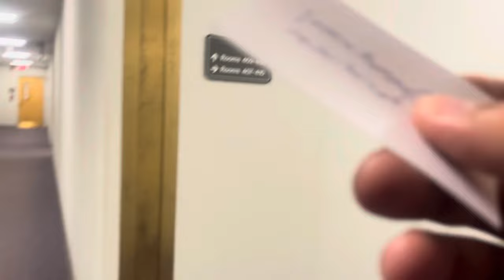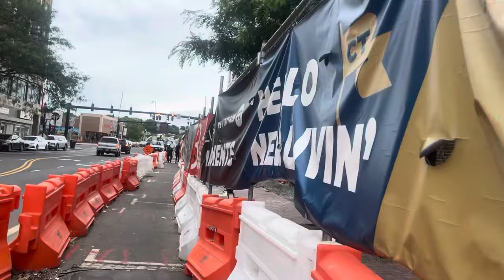The Harrassment I get from New Britain City Hall Employees, Public Safety Officer Owned!!!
Fellow Patriots & Freedom Lovers, Please be sure to hit the Like button and Share this video, it truly helps spread this around for more Patriots to see it and I appreciate it!

Officer M.Kehoe Thanks for your public support

City of New Britain -   Police Department

Tamika Morris
Paralegal

City of New Britain -   Corporation Counsel

Mayor of New Britain
Erin E. Stewart

Connecticut State Police Commanding Officer:
Colonel Stavros Mellekas

It's greatly appreciated! Only TOGETHER can We the People create real change!

I receive many emails of support and I try to answer everyone one of them. You all are greatly appreciated!

The legal topics covered in Hartford County Audit are designed to be educational